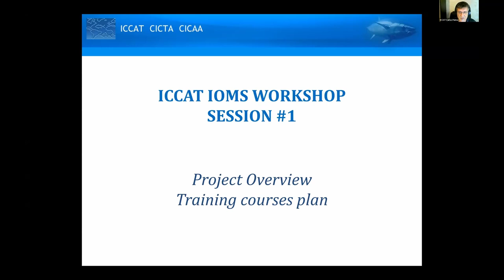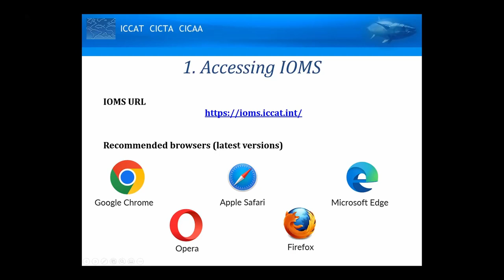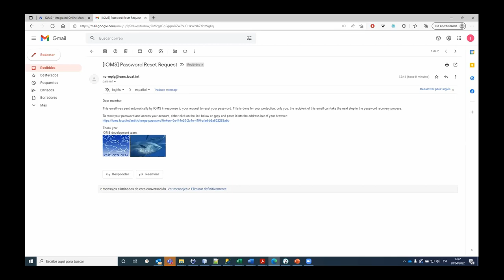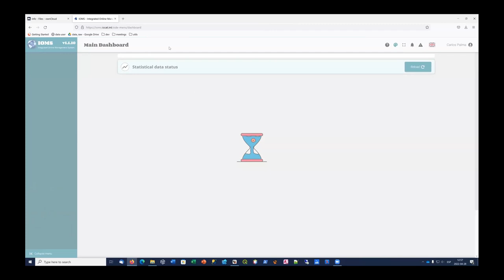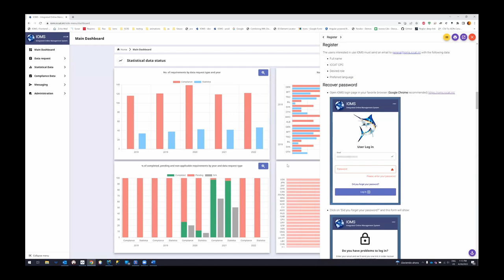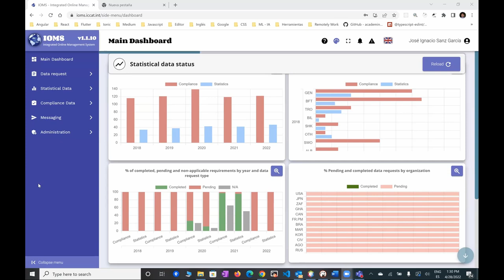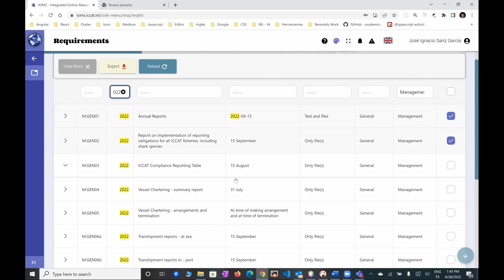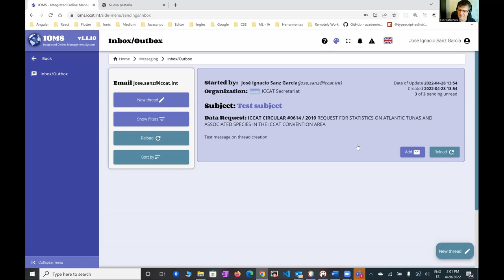Training Session 1 Part I (ENGLISH)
Interpreted to English.
ORIGINAL SUBTITLES: Use the automatic translation of subtitles if necessary

International Commission for the Conservation of Atlantic Tunas